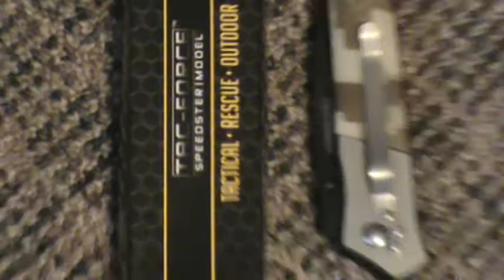Contest Closed for subscribers- Some Prizes and Details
A 3000 subscriber appreciation contest showing some prizes, giving the details and a very special shout out to a really great subscriber to all of us...There will be 4 places...
1. Outdoor magazine of your choice
2. Skinning knife with gut hook.
3. 8 inch skinning knife made of Pakkawood
4. Smith and Wesson straight blade
5. Camo Pocket knife/ would make a great EDC
Waiting on these 2, I will show you when I get them or give a update next week.
6. Fixed Blade knife with a sheath.
7. Survival Tactical HRT3 Boot Knife...
8. This knife is a Ozark Trail stainless steel pocket knife that will be going out to the first winner with there coice of any of the other prizes...
Don't forget if you want in on the bonus chance you must go back to the last video of mine and tell me what I was showing you guys in a PM to me...Thanks for all the support and take care...Good Luck to all...Must be a subscriber to enter the contest and say Enter Me in the comment box also...Like the video too...